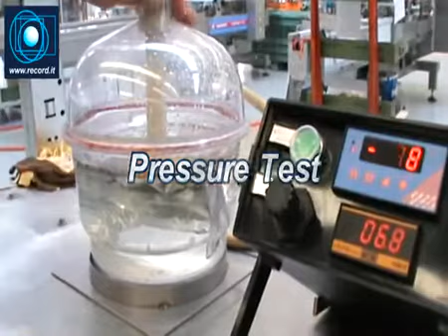RECORD Packaging Machine Jaguar Classic MD for Pharmaceutical Products